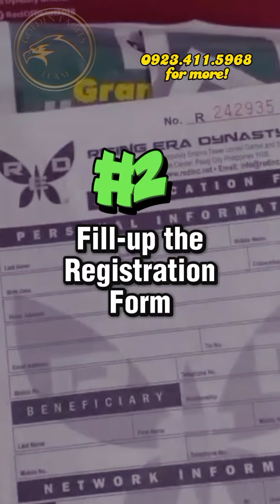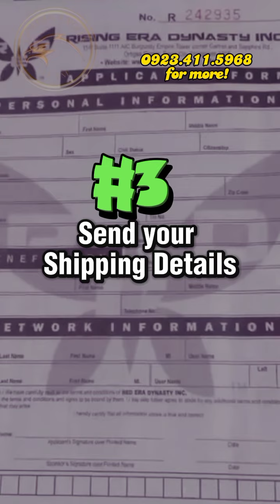50% LIFETIME DISCOUNT sa Grand Humus Plus | 0923.411.5968